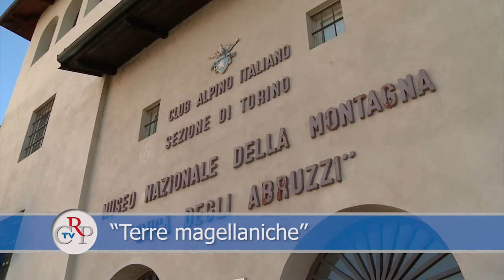CrpTv n.16 del 25 maggio 2012 - "Terre magellaniche"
Il 23 maggio al Museo della Montagna del Monte dei Cappuccini, è stato presentato il documentario "Terre magellaniche". Un Dvd, realizzato anche con il contributo del Consiglio regionale, che riproduce il film-concerto girato nel 1933 del missionario salesiano Alberto Maria De Agostini nell'America australe. Il film sarà visibile al Museo della Montagna e a giugno verrà proiettato a Palazzo Lascaris.